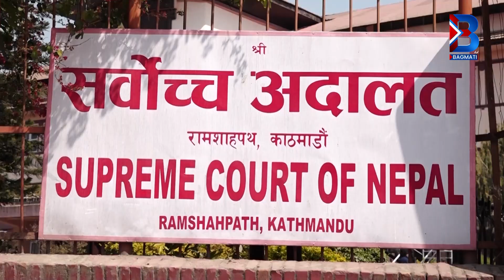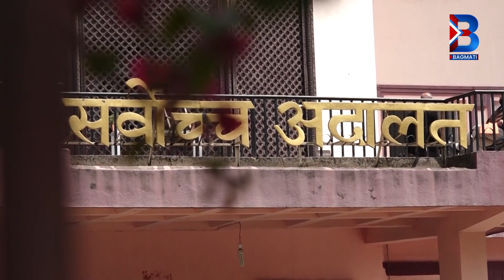Bagmati TV HD|| रेशम चौधरीको मुद्दामा सत्ता राजनितिको गिद्दे नजर ?